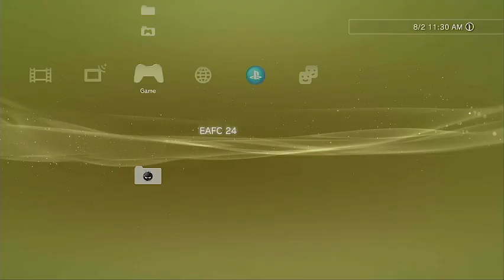EA FC 24 PS3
EA Sports FC 24 is an upcoming football video game, developed by EA Vancouver and EA Romania and published by EA Sports serving as the inaugural installment in the EA Sports FC series following the conclusion of EA's partnership with FIFA, and the 31st overall installment,

The cover for the Standard Edition of the game features Manchester City striker Erling Haaland. The cover for Ultimate Edition of the game features 31 iconic former and current players from around the world.[5] Among these notable figures are Vinícius Júnior, Sam Kerr, Marta, Ronaldinho, Marquinhos, Virgil van Dijk, Son Heung-min, Erling Haaland, Marcus Rashford, Johan Cruyff, Jude Bellingham, Alexander Isak, Zinedine Zidane, Pelé, Andrea Pirlo, and David Beckham.

The Nintendo Switch version of the game runs on the Frostbite game engine for the first time, providing similar gameplay to the PlayStation 4 and Xbox One versions of the game. Switch entries since FIFA 20 had been widely criticised for being released as Legacy Editions; versions of the game where kits, rosters, and stadiums were updated from the previous release, but added no new gameplay features. EA Sports FC 24 introduces a full Ultimate Team experience and VOLTA Football to the Switch. Despite this, it does not support cross-platform play with either PlayStation 4 or Xbox One.

HyperMotion V

EA Sports FC 24 features "HyperMotion V" technology, which uses volumetric data captured by cameras around stadiums from over 180 top-tier matches including the UEFA Champions League, UEFA Women's Champions League, Premier League, and La Liga. The "Advanced 11v11 Match Capture" data is used to teach EA Sports FC's proprietary machine learning algorithms, resulting in over 11,000 in-game animations compared to over 6,000 in FIFA 23.

AcceleRATE 2.0

The AcceleRATE 2.0 system divides player movement into seven different archetypes, more than double the amount featured in FIFA 23. The three base Acceleration Types featured are "Controlled", "Explosive", and "Lengthy". Most players fall under the "Controlled" type, and accelerate in a uniform and controlled manner. "Explosive" players are shorter and more agile than other players, resulting in a greater initial burst of acceleration after which they slow down. Taller and stronger players are classified as "Lengthy", starting slower but are able to thrive over long distances. EA Sports FC 24 introduces four new types to represent more player movement styles: "Controlled Explosive" (50% Controlled, 50% Explosive), "Mostly Explosive" (70% Explosive, 30% Controlled), "Controlled Lengthy" (50% Controlled, 50% Lengthy), and "Mostly Lengthy" (70% Lengthy, 30% Controlled).[7]

PlayStyles
Edit
Optimised by Opta Sports, EA Sports FC 24 introduces PlayStyles, which represent players' on-pitch abilities in-game and give players unique capabilities. PlayStyles+ allows the game to reflect elite players' abilities and are an enhanced version of typical PlayStyles. PlayStyles fall under six categories: scoring, passing, ball control, defending, physical, and goalkeeper (limited to the Be a Goalkeeper modes in Player Career and Clubs).

Ultimate Team
Edit
Ultimate Team now features Evolutions, allowing users to improve eligible players' skills, PlayStyles, and overall ratings as well as levelling up their Player Item designs and backgrounds.

Clubs and VOLTA Football
Edit
The combined Clubs and VOLTA Football mode introduces cross-platform play between users on same-generation consoles, expanding cross-play into all of the game's online multiplayer modes. Users can cross-play between PlayStation 5, Xbox Series X and Series S, and Windows, while users on PlayStation 4 and Xbox One can cross-play with each other.